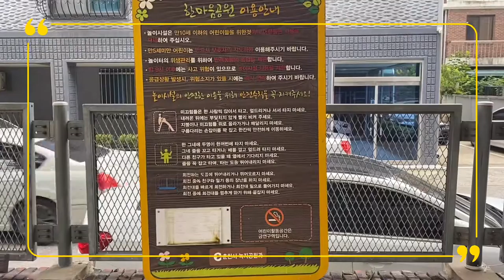남춘천 - 한마음공원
2020.9.6
아이폰11로 촬영
VLLO 편집